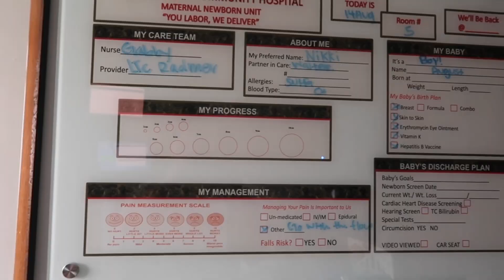Labor + Delivery + Bringing Baby Home￼👶🏽🤍